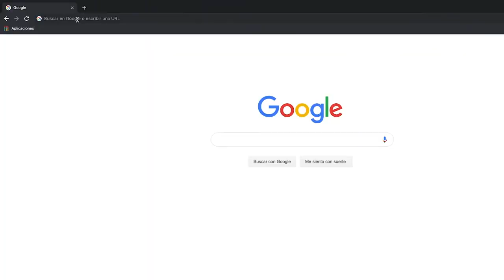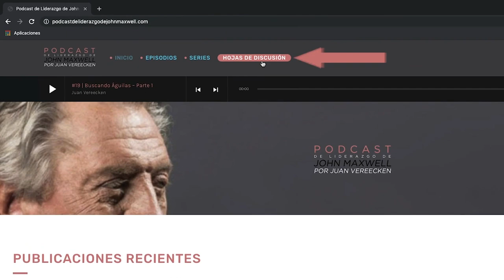#48 | Eliminando los puntos ciegos en el liderazgo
Cada líder tiene, al menos, un punto ciego. Identificarlo y eliminarlo mejorará su influencia y la credibilidad con su equipo.

¡Gracias por escuchar y compartir!

Tu amigo Juan.